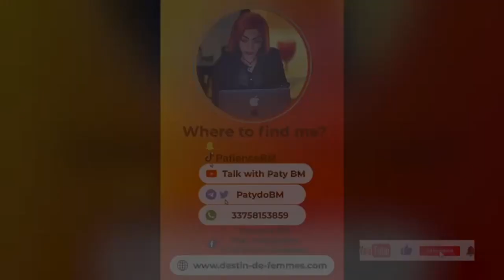DÉCÈS de Mirayessa: LEÇON à RETENIR !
Retrouvez moi sur Snapchat: patypatience